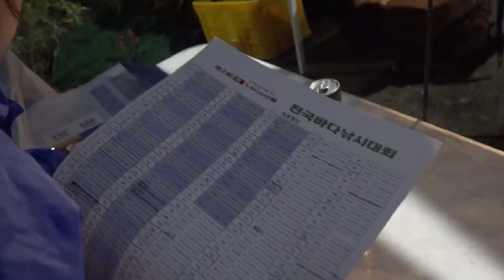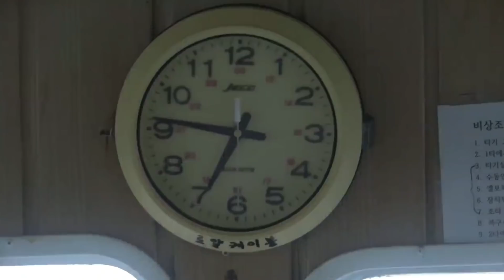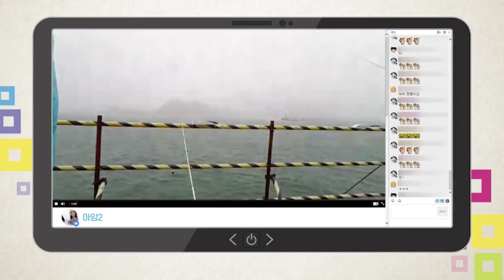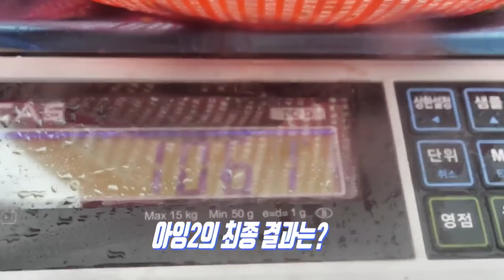조도방파제 고등어 느나포인트 FTV에 아잉2가 나왔다?[여자 낚시꾼 아잉2]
조도방파제 고등어 느나포인트 FTV에 아잉2가 나왔다?
[여자 낚시꾼 아잉2]